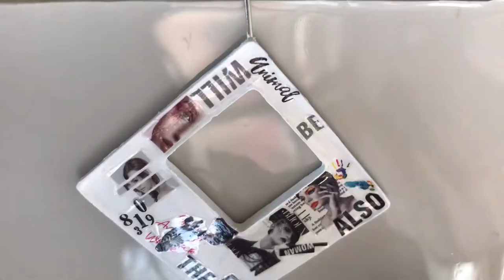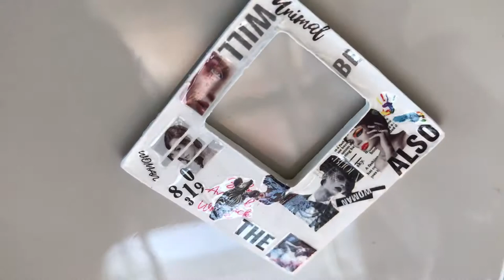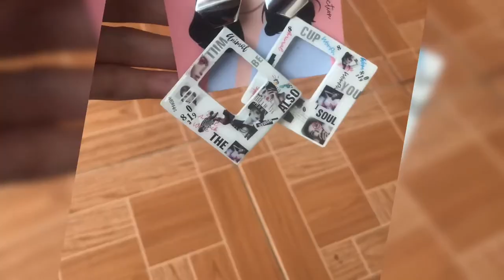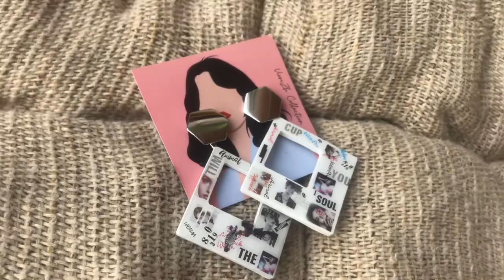DIY simple earrings tutorial with uv resin 😍 / sticker vintage for earrings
semua aq beli via shopeeeeeeee🥰🥰🥰🥰